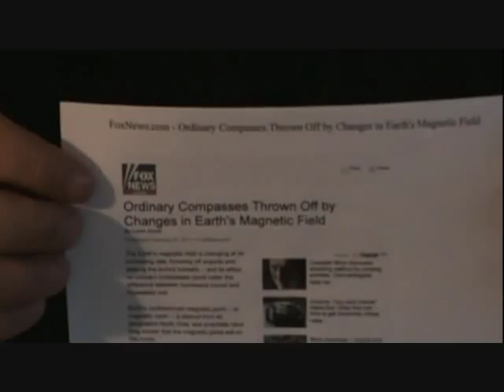2012 Theory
Polar shift is starting to affect compasses.